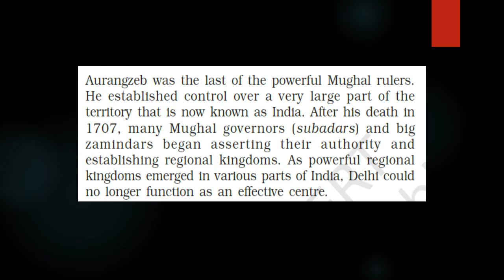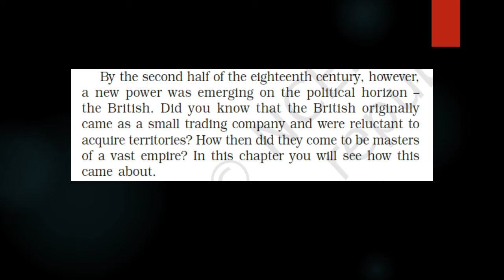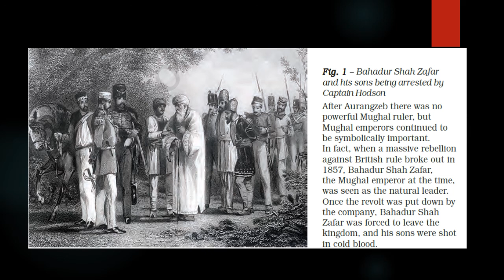CLASS 8-CBSE-NCERT-HISTORY-CHAPTER 2(MALAYALAM)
Chapter 2

              Part 1
               Intro